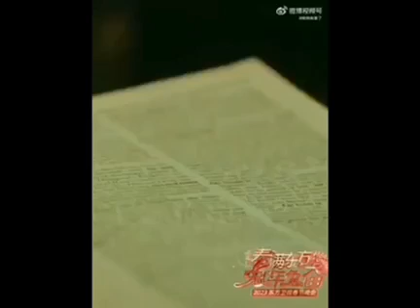🌻🍀🌻☘ZhaoLiyingWangYiboเดินสายโปรโมท โนเนม รอคอยฟินิกซ์😍😘💚💛💚💛💕